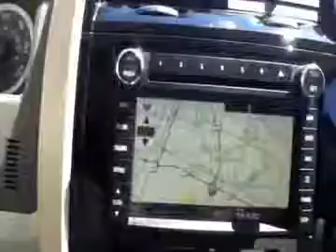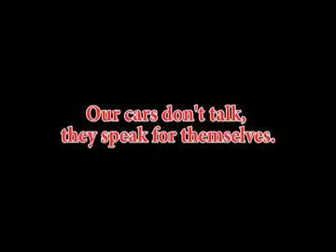2010 Ford Escape Hybrid Limited @ Thoroughbred Ford Barry Ro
2010 Ford Escape Hybrid Limited.  21,332 miles.   Our 2010 Ford Escape Hybrid Limited delivers a comfortable ride, incredible gas mileage, an eager and responsive I4, and a roomy, luxurious interior.

This Hybrid is a family-friendly compact SUV offering safety, comfort, performance, and value without draining your bank account. Check out the heated leather seating, Navigation, SYNC, and the list goes on! Look at our pictures and see for yourself!

The peppy 2.5-liter, 4 cylinder engine is managed by an automatic transmission. This combo gives you plenty of power in the passing lane and around 30 mpg on the highway! Load up the kids and hit the road with confidence!